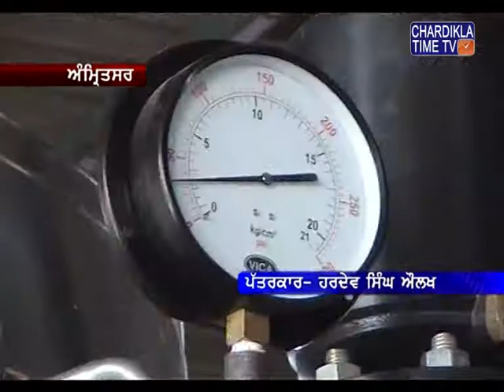ਗੁਰਦੁਆਰਾ ਸ਼ਹੀਦ ਗੰਜ ਜੀ ਵਿਖੇ ਲੰਗਰ ਤਿਆਰ ਕਰਨ ਲਈ ਭਾਫ ਪ੍ਣਾਲੀ ਦੀ ਆਰੰਭਤਾ ਅਰਦਾਸ ਉਪਰੰਤ ਕੀਤੀ ਗਈ